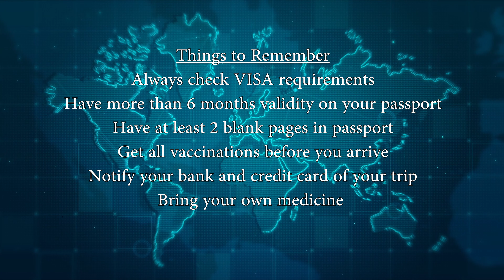The Perfect Europe Trip / Quick Guide to Maximize your Trip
starting in London is easier for many people because of the direct flights from their home. Once you finish you can jump to Edinburgh very easily. From there you can go to Paris. It's wonderful, and right after that jump to Prague, Czech Republic. After Prague a short trip to Budapest and you're done (unless you want to keep going East).

Total time for this trip can be 2 weeks and you can see plenty!